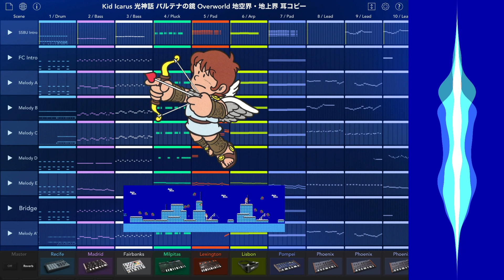Kid Icarus Overworld / Earthworld Theme SSBU (Korg Gadget Remix) パルテナの鏡 地空界・地上界 BGM スマブラSP アレンジ 耳コピー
Mario Kart 64 Frappe Snowland Sherbet Land マリカー64 フラッペスノーランド シャーベットランド

Arranged and performed on Korg Gadget iOS
Mastered in SoundCloud
Video created on veed.io
Original song by Hirokazu "(C)Hip" Tanaka 田中宏和

**All tunes are "mimi-copy" play by ear arrangements done on Korg Gadget with occasional mistakes that I notice after publishing. I don't use MIDI files-- many of them have mistakes anyway :)

Kid Icarus
Overworld Theme / Earthworld Theme / Stage 2 Theme / Pit Theme
光神話 パルテナの鏡
大乱闘スマッシュブラザーズ SPECIAL
地空界 BGM / 地上界 BGM / ステージ2 BGM / ピット BGM

Arrangement Cover Remake Remix Mashup